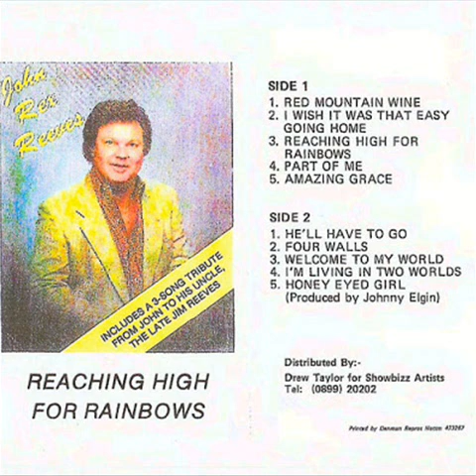John Rex Reeves - Four Walls